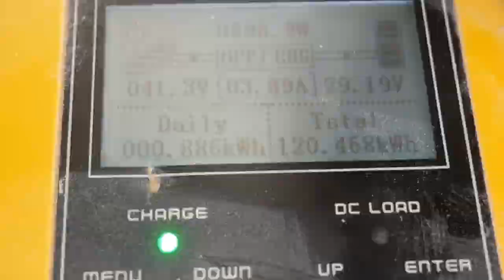Is Off Grid Living In AirCrete House Less-Than?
Personalized Custom One-On-One Training that can be scheduled when the time is right for you:

Take this QUIZ to discover if you are ready to build your own house!

youtu.be/Fps5vWgKdtl0

Is Living Off Grid in an AirCrete House some how "less-than" life in a normal house?  I say it actually more!  Living a conscience eco minded life is  helpful for our own state of being as well as the environment!  It's also uniquely gratifying to be the one who provides shelter, energy, water, sanitation, and food without utility companies and bills.